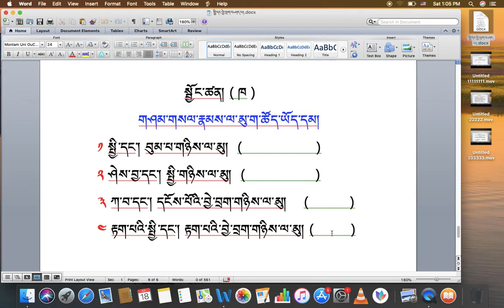རིགས་ལམ་སློབ་ཁྲིད། 121 སྦྱོང་ཚན། ( ཁ ) DIALECTIC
རིགས་ལམ་སློབ་ཁྲིད། 121
སྦྱོང་ཚན། ( ཁ )
DIALECTIC